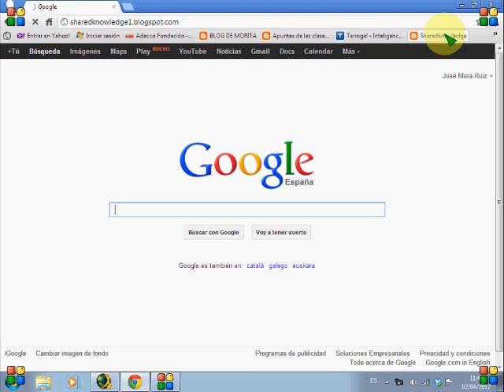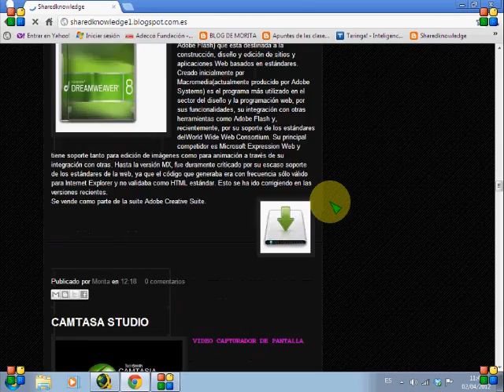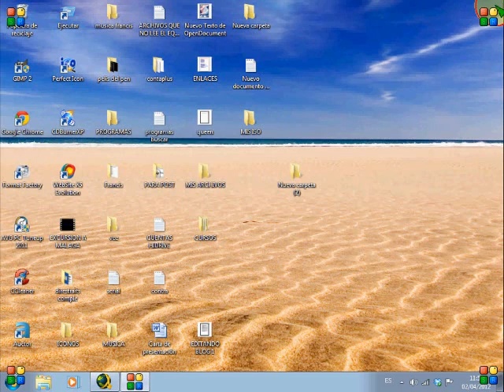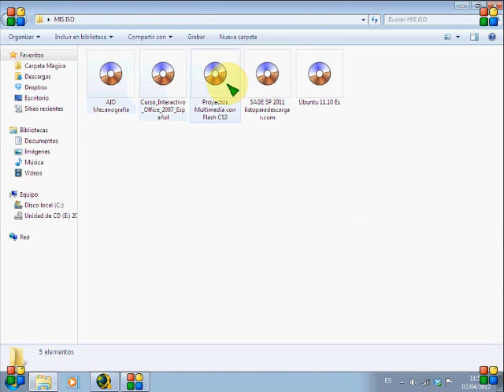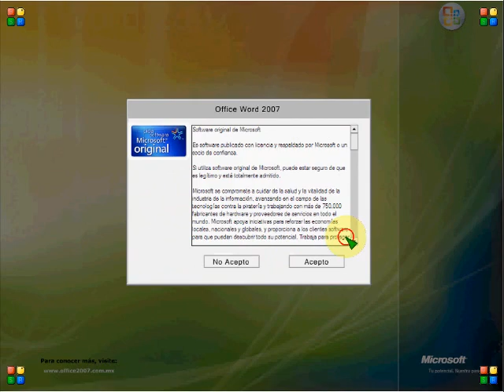CARGAR DISCO ISO